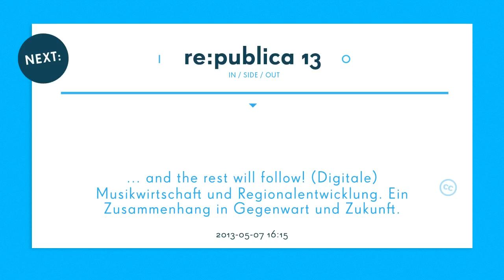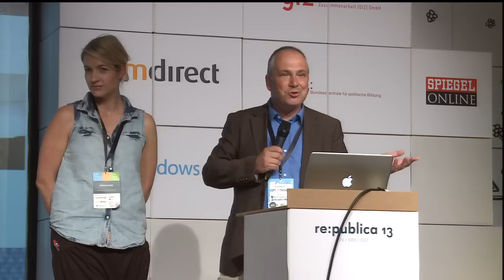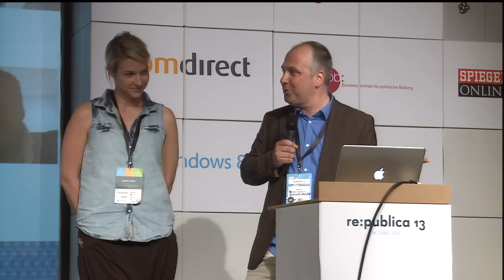re:publica 2013: ... and the rest will follow! (Digitale) Musikwirtschaft und Regionalentwicklung. E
Pop ist tot! Lange lebe Pop! Die digitale Musikwirtschaft ist ein Beispiel für anhaltende und immer häufiger auch gelungene Veränderungen. Nach einer Phase der Orientierunglosigkeit hat man sich auf wandelnde Nutzungs- und Verwertungslogiken eingestellt. Eingebettet in die richtigen Förderungsstrukturen kann die Musikindustrie nach wie vor ein wichtiger Faktor in der Entwicklung von Wirtschaftsräumen sein.

Das Ende der Musikwirtschaft wurde schon oft ausgerufen. Untergegangen ist sie bisher nicht. Verändert hat sich jedoch einiges. Zum einen lohnt es sich, den Blick auf die aktuellen Verwertungsmöglichkeiten innerhalb der digitalen Musikwirtschaft zu richten und zum anderen darauf, warum die Musikwirtschaft nach wie vor einen zentralen Aspekt für die Kreativwirtschaft darstellt. Was können andere Kreativbranchen von der Krisenbewältigung der Musikindustrie lernen? Welche digitalen Vertriebs- und Verwertungsmöglichkeiten bieten sich heute? Inwiefern ist die Musikwirtschaft auch heute noch eine der treibenden Kräfte regional verbundener Kreativwirtschaft?
Diese Fragen werden in der Session von E...